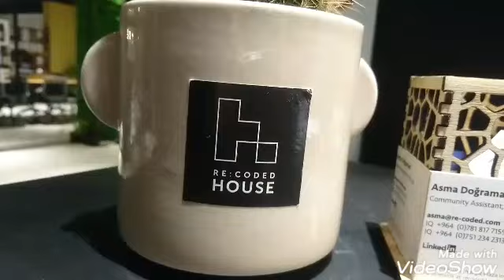Me @ My Work Place"Re:Coded House" Erbil,Kurdistan